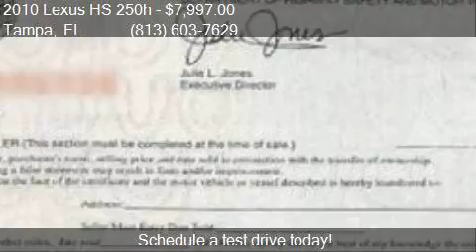2010 Lexus HS 250h Base 4dr Sedan for sale in Tampa, FL 3363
This 2010 Lexus HS 250h Base 4dr Sedan is for sale in Tampa, FL 33634 at AutoMAX Wholesale Group, LLC.

Engine: 2.4L I4
Transmission: CVT - FREE 60 DAY LAYAWAY PLAN!
Color: Black
Mileage: 160423
Contact AutoMAX Wholesale Group, LLC 6537 W. Hillsborough Ave. Tampa, FL 33634 to test drive this 2010 Lexus HS 250h Base 4dr Sedan today.